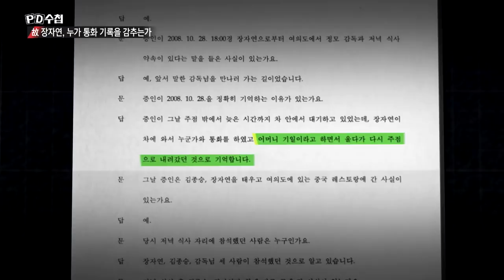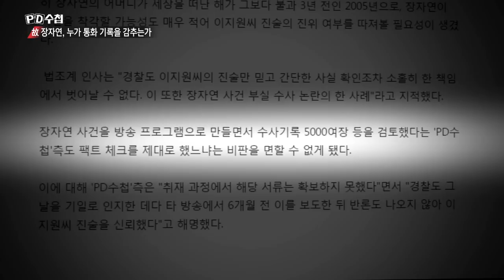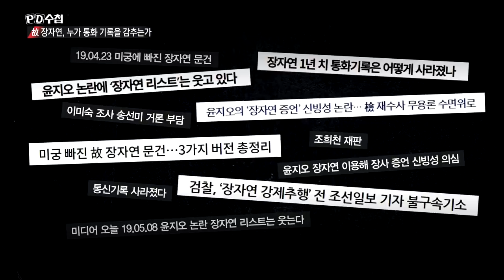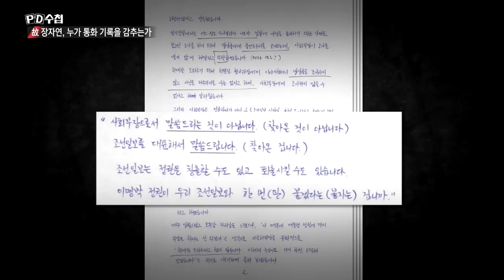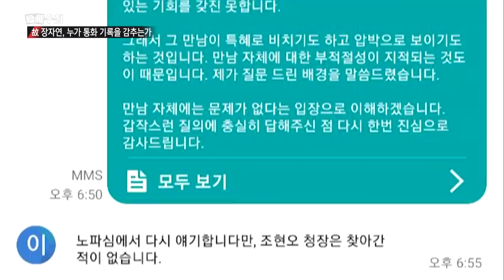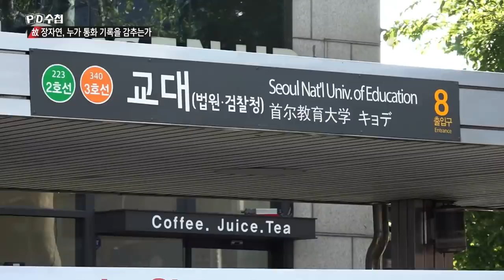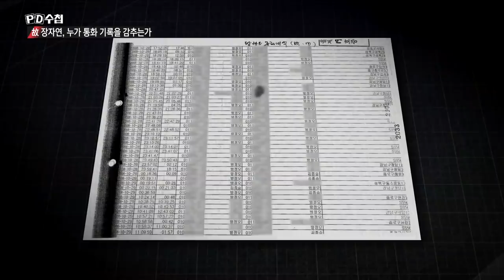1) 故장자연을 둘러싼 논쟁, "방정오와 문자를 주고 받았다"? - PD수첩 '故장자연 - 누가 통화기록을 감추는가' (5월14일 화 방송 중)